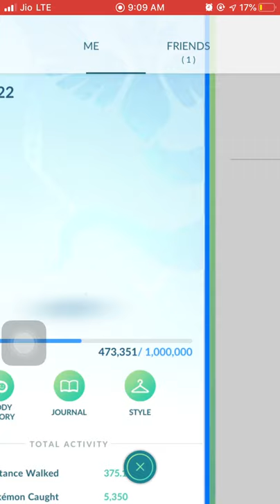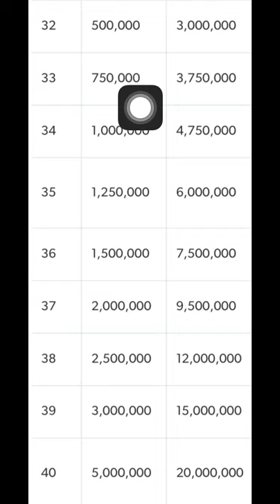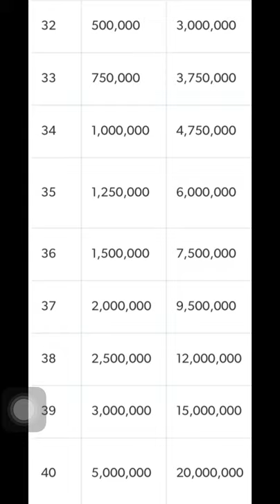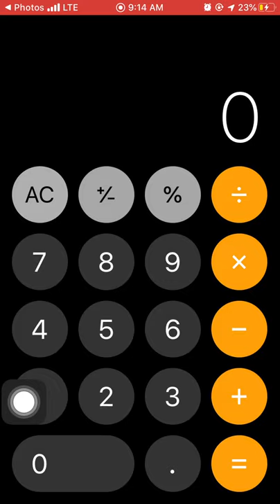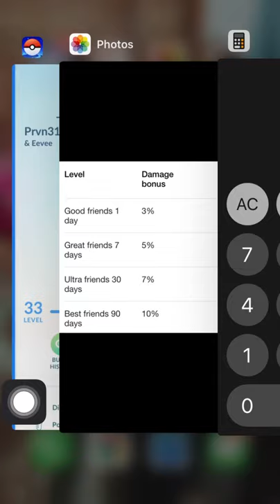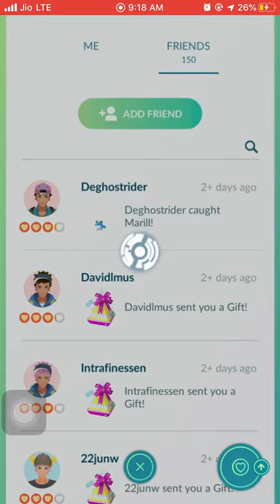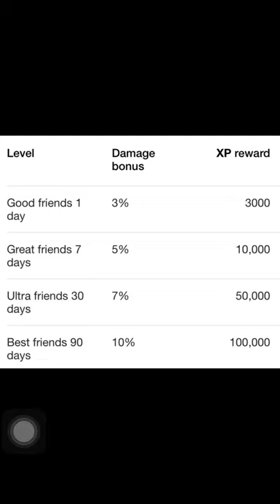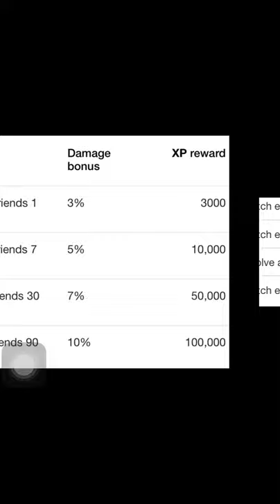FASTEST WAY TO LEVEL UP POKEMON GO | REACH LEVEL 40 | prvn3122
Tip to boost your level 1 to 40 without use of pokestop and gym ||100000 xp daily|| pokemon go
level up fast
fastest way to levelup
pokemon go level up fast
pokemon go level 40 pokestop
pvp battles, raid battles
pokemon go raids
level up
GYM near me